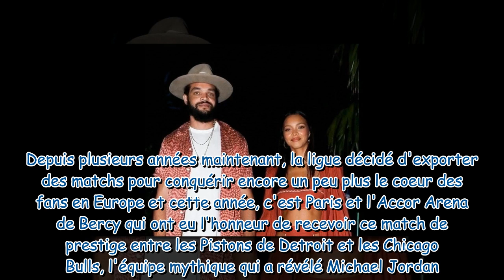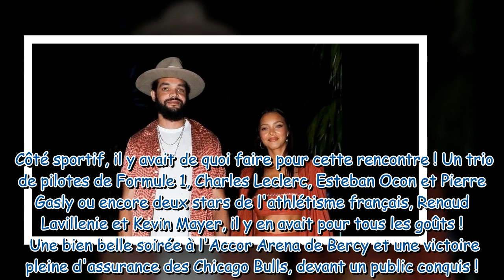Joakim Noah en amoureux avec sa femme : le champion à la cool pour la soirée NBA à Paris